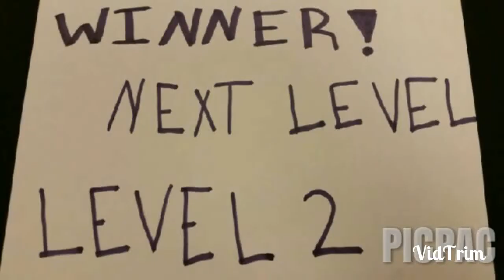Zg1-15 Pac Man